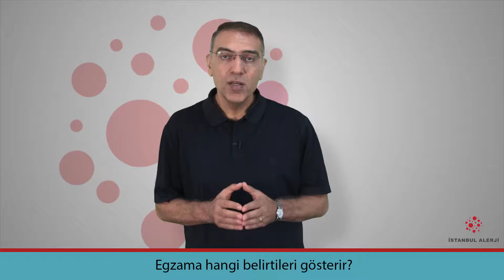Egzama hangi belirtileri gösterir? - Prof. Dr. Dost Zeyrek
"Bebeğinizin veya çocuğunuzun cildinde
-Özellikle banyo sonrası cildinde kuruma varsa,
-Yanaklarında kızarıklık varsa
-Boyunda, kulak arkalarında kızarıklık oluyorsa
-Kolun eklem yerleri, el bileği, diz arkası, ayak bileği etrafı gibi eklem yerlerinde kaşıntılı kızarıklık oluyorsa
Çocuğunuzda egzama olabilir.
Bu belirtiler çocuğunuzda varsa teşhis ve tedavi için çocuk alerji uzmanı tarafından incelenmenizde fayda vardır.